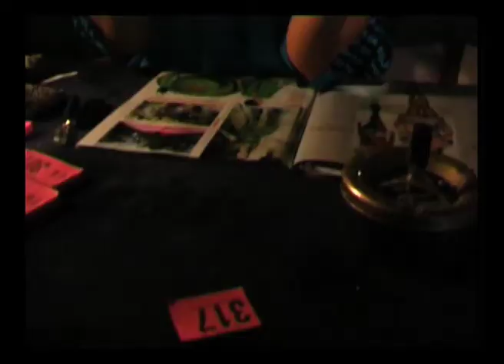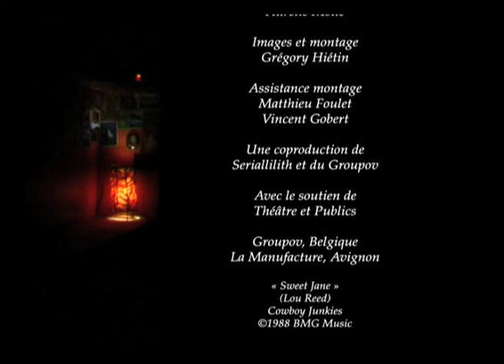JANE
JANE PERFORMANCE de Jeanne Dandoy
Tourné en juillet 2002 en Avignon (Festival OFF) à La Manufacture, l'Autre Lieu.

Réalisation du teaser: Grégory Hiétin

Avec: Jeanne Dandoy, Michèle Vegairginsky, Alain Wouters
Régie: Alain Wouters

Production: Philippe Taszman, Aurélie Molle

Images, montage, réalisation teaser: Grégory Hiétin
Assistance montage: Matthieu Foulet, Vincent Gobert

Une Co-production: Seriallilith et du Groupov
Avec le soutien de Théâtre Publics, Groupov Belgique, La Manufacture, Avignon.

ARTICLE: LE MONDE 12 juillet 2002

« Jeanne Dandoy, la féminité en pâture » de Catherine Bédarida

La comédienne présente à Avignon sa première création, « Jane ». Dans une cabine de peep-show, elle dit des textes érotiques, interrogeant le travail des actrices et le regard porté sur les femmes.

Dans une cabine de peep-show, derrière une vitre sans tain, Jane apparaît, en tenue assez déshabillée, pour le plaisir d'un seul spectateur. Auparavant, il ou elle a choisi de payer pour une prestation, un texte choisi parmi une dizaine, en fonction de son titre - « Le paradis », « Ce membre sublime », « L'ogre », « La passion »... - et de son tarif. Une dizaine de minutes plus tard, pendant lesquelles Jane lui dit son texte, il ou elle ressort, sans que Jane ait pu le voir. C'est au tour du suivant...

Jane est un personnage et un spectacle inventés par Jeanne Dandoy. Vingt-sept ans, une frange brune faussement sage, Jeanne Dandoy a choisi pour sa première création personnelle cette performance limite. « Comme comédienne, j'ai souvent eu le sentiment d'être utilisée. Je me souviens d'une pièce où je ne comprenais pas ce que voulait le metteur en scène. Des amis m'ont donné un conseil pour lui plaire : «Pleurez, ça marche toujours.» On m'avait mise à l'avant-scène, dans une combinaison noire assez sexy. Je me suis tellement sentie jetée en pâture au public que je me suis mise à pleurer. Et là, le metteur en scène m'a crié : «Formidable !». » Les comédiennes, plus encore que leurs collègues masculins, sont souvent choisies pour leur physique, pense-t-elle. « On nous dit toujours : ne te pose pas de questions, fais ce qu'on te dit. Bref : sois belle et tais-toi. C'est assez proche de la prostitution : nous aussi, on le fait pour de l'argent. »

Jeanne Dandoy a choisi la provocation du peep-show pour travailler sur l'image de la femme, sur le masochisme ambigu de ses soeurs, sur la force de leur rapport aux figures paternelles. Elle puise les textes de Jane chez le marquis de Sade, Pierre Louÿs, les mystiques féminines, dans la Bible ou parmi ses propres écrits. Auparavant, elle a incarné au théâtre plusieurs rôles féminins qui l'ont marquée, sous la direction de Jacques Delcuvellerie, l'un de ses professeurs au conservatoire et le fondateur de la troupe belge Le Groupov. Avec la Lulu de Frank Wedekind et l'Agnès de L'Ecole des femmes, elle a plongé au coeur du continent noir féminin et découvert « comment paraître un ange alors qu'on commet des choses horribles », « comment faire émerger à la conscience un pouvoir de séduction qui va bouleverser sa vie ».

La comédienne a grandi dans une famille d'artistes. Chanteuse d'opéra, sa grand-mère maternelle était aussi une bouffeuse de curé. Elle en a hérité le goût de l'offensive : « Je ne tolère pas qu'on se batte contre l'islam sans rappeler que la religion catholique a aussi ses talibans. » Adolescente, elle se sent attirée par le théâtre et l'écriture. A 14 ans, elle écrit sa première pièce, rêve de jouer La Mouette de Tchekhov et Mademoiselle Julie de Strindberg, deux pièces qu'elle aura l'occasion d'interpréter quelques années plus tard. A 17 ans, elle choisit d'entrer dans une école de théâtre, persuadée que cet art peut contribuer à changer le monde. « Je le crois toujours, de manière peut-être moins naïve. En tout cas, le théâtre peut aider à ne pas stagner. »

Quand elle a commencé à concevoir Jane, elle a aussitôt reçu le soutien du Groupov, qui affectionne le travail sur les limites du théâtre. Deux productions de la compagnie sont présentées au même moment à Avignon, Jane et le Discours sur le colonialisme, d'Aimé Césaire, interprété par Younouss Diallo. Jacques Delcuvellerie revendique « ces deux versants du travail du Groupov, l'un qui touche à l'histoire, l'autre qui parle de l'intimité ». « La prostitution et le théâtre ont longtemps été synonymes pour les Pères de l'Eglise. Plus essentiellement, comment nommeriez-vous quelqu'un qui, pour de l'argent, feint pour votre plaisir d'aimer, de souffrir, de haïr, de jouir ? C'est pourtant là le rôle de l'acteur », note-t-il à propos de Jane.